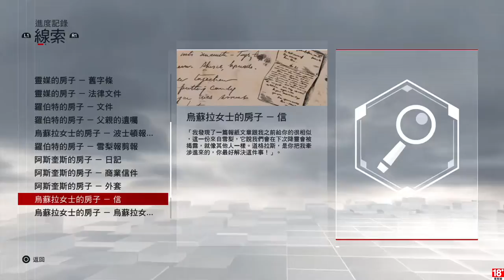千鳥の「刺客教條：梟雄」EP.82 編造一個謀殺案、我們的共同朋友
阿 他不在場阿

固定開台時間 每周五、六、日 23:00 - 25:00